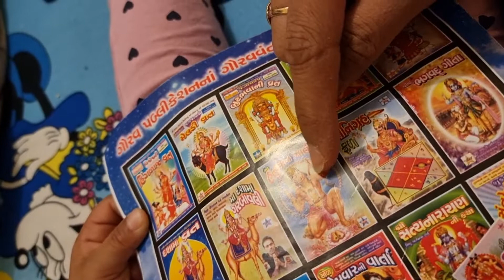Very very complicated words telling by Rahi. we can't believe 😀😀Really..